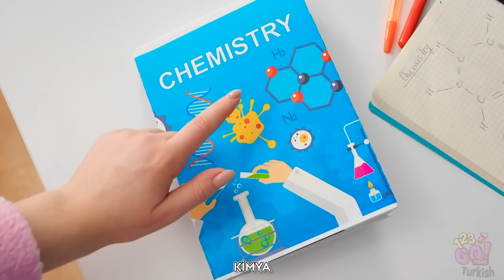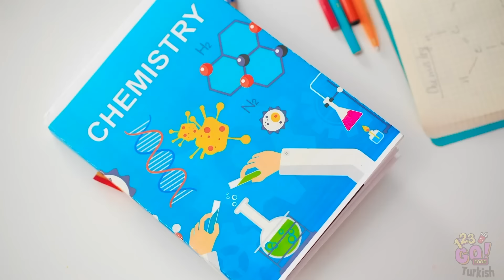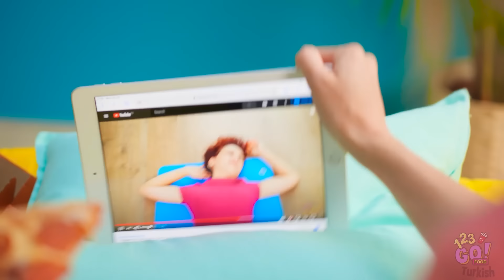ZEKİCE FAST FOOD TÜYOLARI || 123 GO! FOOD